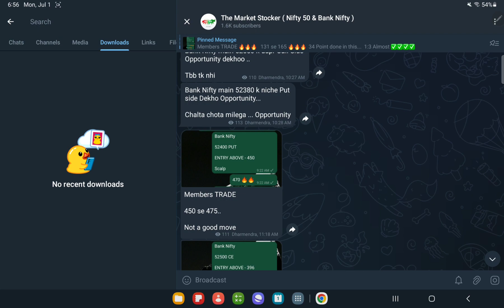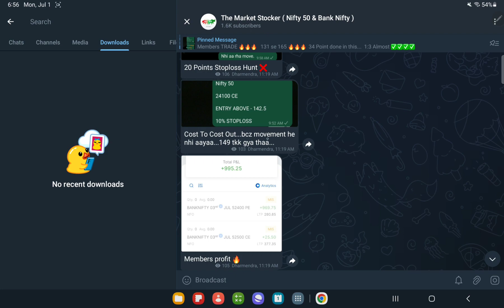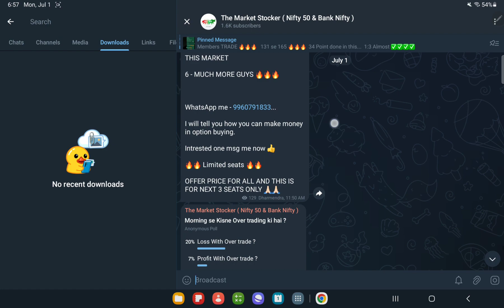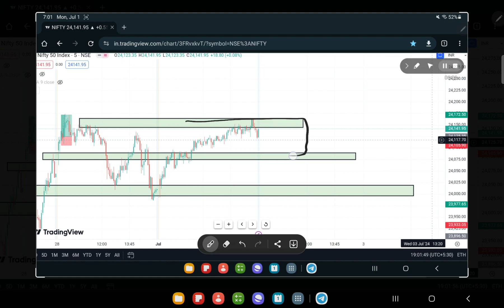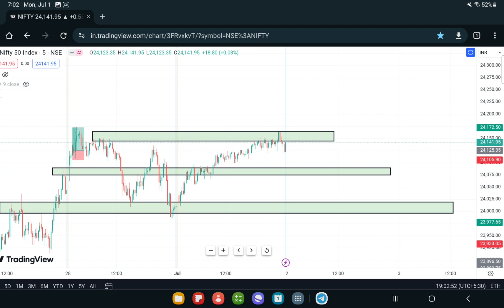NIFTY 50 PREDICTION FOR TUESDAY , 2nd JULY 2024 || NIFTY 50 PREDICTION FOR TOMORROW ? In Hindi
Nifty BankNifty Analysis for TUESDAY , 2nd JULY 2024

Topics Covered

nifty analysis
banknifty analysis
stocks analysis
Banknifty Prediction
Nifty Prediction
stocks analysis
tomorrow share market tips
market tomorrow

Nifty BankNifty Analysis for MONDAY , 3rd JUNE 2024

Topics Covered

nifty analysis
banknifty analysis
stocks analysisbest stocks for tomorrow
Banknifty Prediction
Nifty Prediction
stocks analysis
market tomorrow